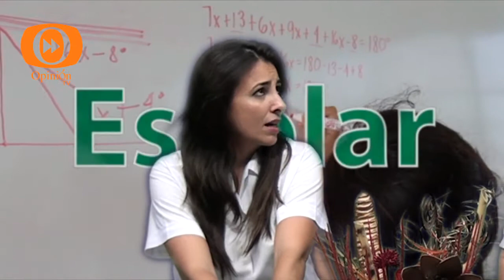Entrevista con Jessica Saiden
La directora de COESPO la Lic. Jessica Saiden Quiroz, da a conocer programas de su dependencia para beneficio de jóvenes y personas de la tercera edad...